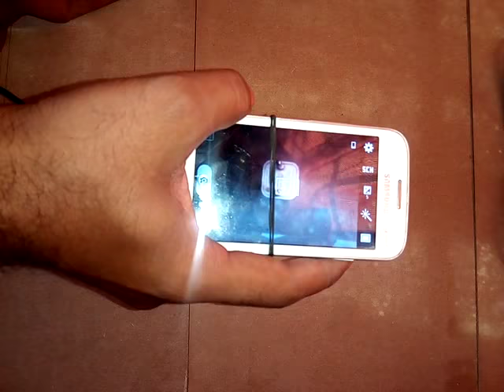Amazing Mobile Life hack [ tech ]